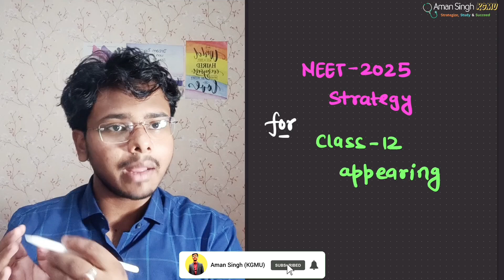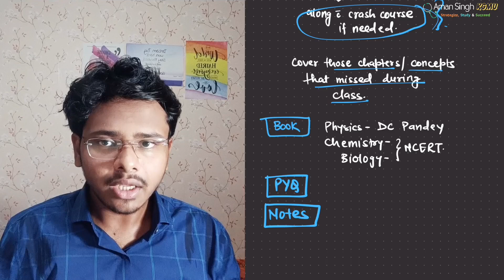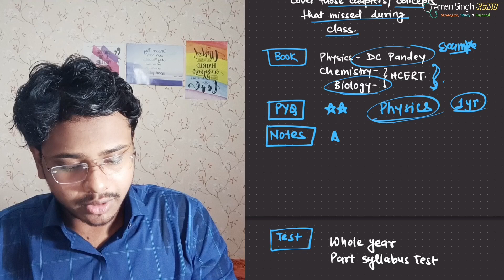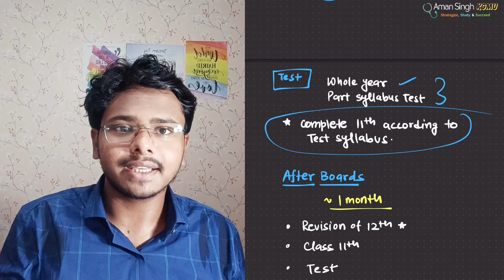NEET 2025: NEET preparation with 12th board | Ruined class 11th syllabus | Manage Effectively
Welcome to this channel Aman Singh KGMU

Here you'll get short and detailed videos of NEET related topics in a new way of explanation.

I try to highlight those things which are generally missed.
especially those topics which you leave frequently, or those topics which are generally left by our teachers.

to get pdf's of the related lecture

neet preparation from class 12 2025
neet preparation from class 12 tamil
how to start neet preparation from class 12
can i start neet preparation from class 12
how to start neet preparation after class 12 from zero
how to start preparation for neet from class 12
neet vs boards
neet after boards
neet 2025 with boards
neet along with boards